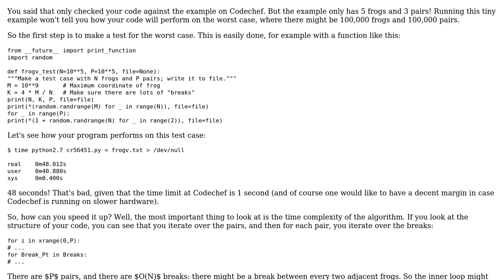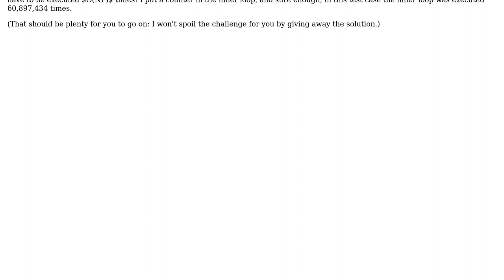Speeding up Codechef FROGV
With thanks & praise to God, and with thanks to the many people who have made this project possible! | Content (except music & images) licensed under CC BY-SA | Music | Images & others | With thanks to user user3813920 user Gareth Rees and the Stack Exchange Network Trademarks are property of their respective owners. You are responsible for your own actions.